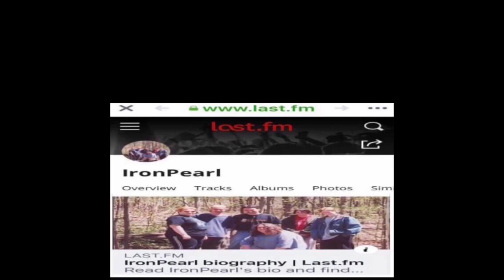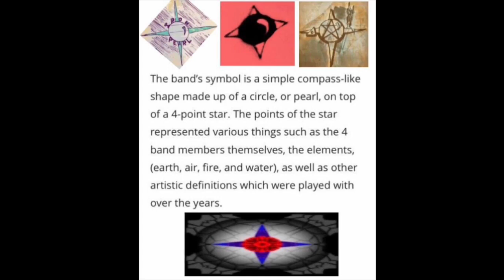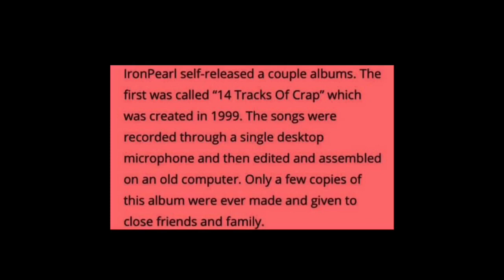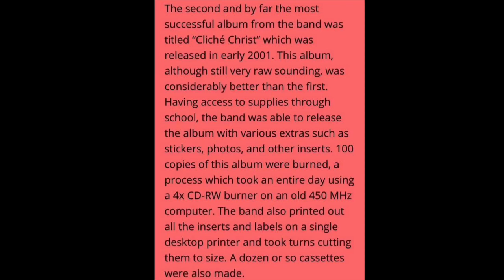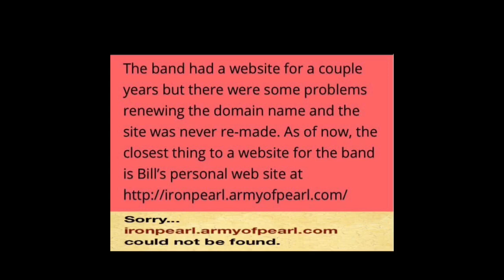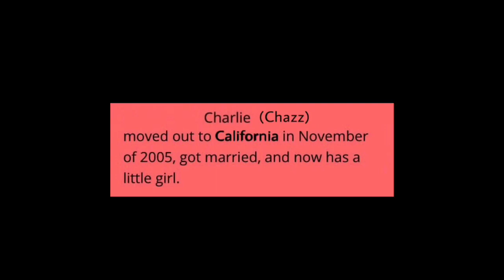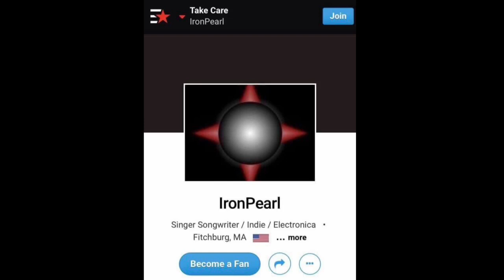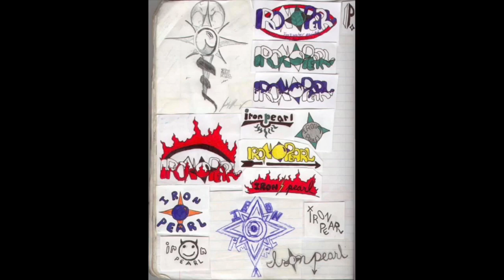Ironpearl - RESENSITIZED promotional Video 2019 (Official Biography)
Ironpearl & C.Monk records 2019;
A promotional video for the upcoming Album: RESENSITIZED
the long awaited accompanying piece to 2007s DESENSITIZED; which was reissued as part of the 20 years of Ironpearl on its 10th Anniversary 2017.